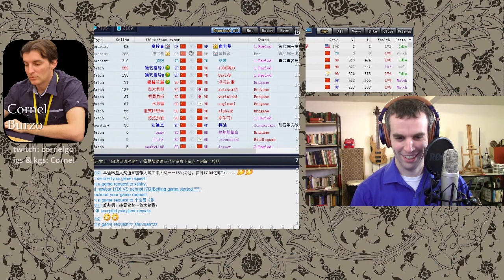Cornel University Ep 2 - 10 Kyu Go / Wei Qi / Baduk Lesson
Daniel learns Go from Cornel Burzo - a European Go Federation 6 Dan. Dec 6, 2017